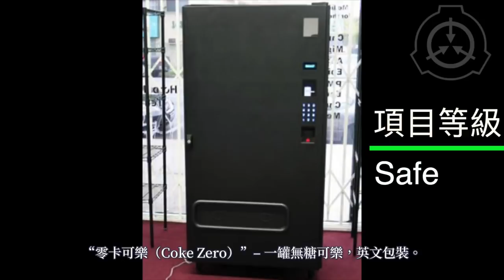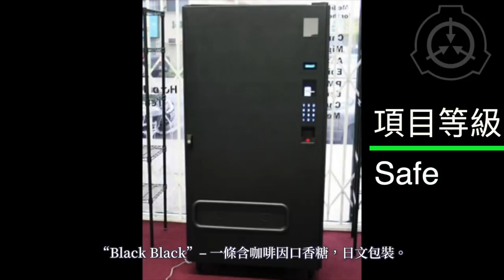SCP基金會 SCP-261 Pan-Dimensional Vending 泛次元自動販賣機(中文)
圖片來源：
XiXin Guo